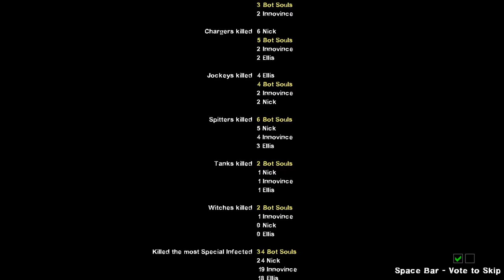Tank inbound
Two idiots play l4d2